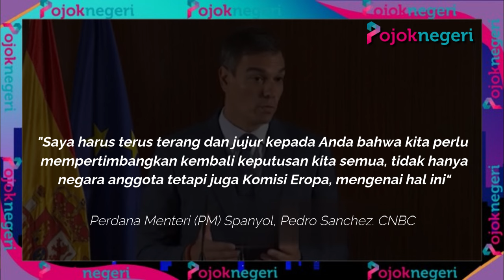Perang Dagang Uni Eropa Naikkan Tarif Ekspor Mobil Listrik China 36 Persen, Spanyol Dikubu China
Eropa mulai pecah di "perang dagang" melawan China.

Hal ini terkait pengenaan tarif hingga 36% pada mobil listrik yang diimpor dari China.

Spanyol menjadi negara yang meminta Uni Eropa (UE) mempertimbangkan kembali rencana itu.

Pernyataan terbaru dibuat Perdana Menteri (PM) Pedro Sanchez langsung di sela-sela kunjungannya ke Shanghai untuk bertemu Presiden Xi Jinping dan sejumlah pejabat Beijing.

"Saya harus terus terang dan jujur kepada Anda bahwa kita perlu mempertimbangkan kembali keputusan kita semua, tidak hanya negara anggota tetapi juga Komisi Eropa, mengenai hal ini" Perdana Menteri (PM) Spanyol, Pedro Sanchez. CNBC

Ia mengatakan seharusnya negara-negara Eropa membangun jembatan antara UE dan China.

Spanyol misalnya, tengah melakukan sikap yang konstruktif dan mencoba menemukan solusi antara kedua belah pihak.

Perlu diketahui kebijakan tarif mobil listrik yang diimpor dari China akan mulai diberlakukan Oktober.

Eropa beralasan China memberi subsidi yang berdampak pada murahnya mobil listrik, yang berimbas pada terancamnya manufaktur otomotif lokal.

Diketahui, China pun langsung membalas permasalahan ini dengan meluncurkan penyelidikan antidumping terhadap impor daging babi dari blok tersebut.

Negeri itu beralasan permohonan diajukan kelompok pedagang lokal yang melihat sesuatu yang tak lazim pada komoditas itu.

Spanyol sendiri merupakan pengekspor produk daging babi terbesar UE ke Tiongkok.

Menurut badan industri Interporc, Barcelona menjual lebih dari 560.000 ton tahun lalu dengan total 1,2 miliar euro (sekitar Rp 20 triliun).